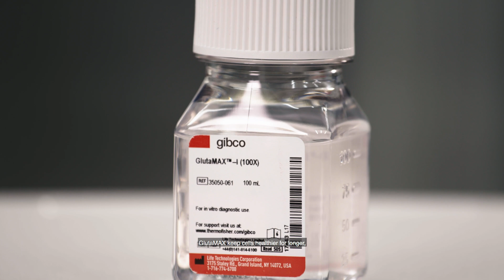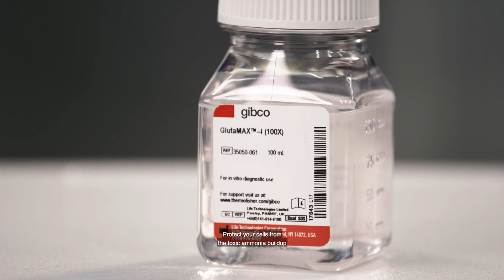Keep your cells healthier longer with Gibco GlutaMAX Supplement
Learn how Gibco GlutaMAX Supplement is an improved alternative formulation of the essential amino acid L-glutamine.